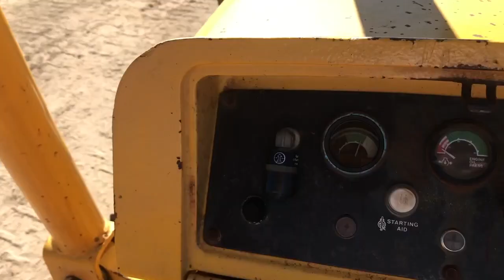JOHN DEERE 450 DOZER (2142) 1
This video is about JOHN DEERE 450 DOZER (2142) 1